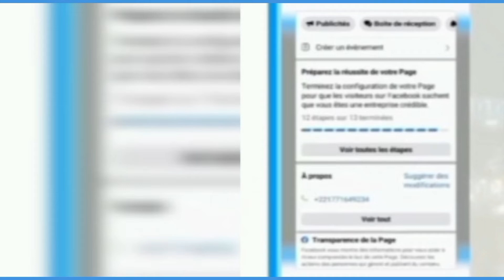Nouveauté Madal Khabiru - HTDKH: Lu Bees Taax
𝗗𝗮𝗹𝗮𝗹 𝗔𝗸 𝗝𝗮̀𝗺𝗺 𝗖𝗶 𝗡𝗮𝘆𝗹𝗼𝘂𝗹 𝗠𝗮𝗿𝗮𝗺 𝗖𝗼𝗺𝗺𝘂𝗻𝗶𝗰𝗮𝘁𝗶𝗼𝗻 / 𝗣𝘂𝗹𝗹𝗶𝗰𝗶𝘁𝗲 𝗘𝘁 𝗠𝗼𝗻𝘁𝗮𝗴𝗲
 Disponible 👇🏿
Annonces avec belle Voix
Montage Vidéo  🎬
Montage photo 📸
Anniversaire
Mariage
Événements
𝗔𝗽𝗮𝗿𝘁𝗶 𝗱𝗲 2000f
Info Contacter
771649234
 orange  Money
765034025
    Wave
Abonné vous à gratuitement